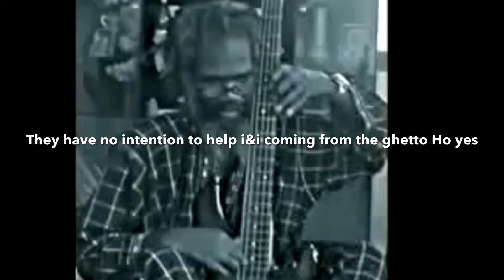Watch Them with lyrics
Adrien Bass:
Has drop the Bombs
The album Assaults:
His secret weapon
This is a deadly album:
19 tracks album:
Out now to Buy and stream:
At all major online music stores: